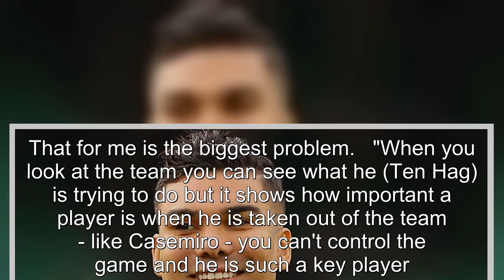The overlooked Casemiro problem Manchester United are having to solve